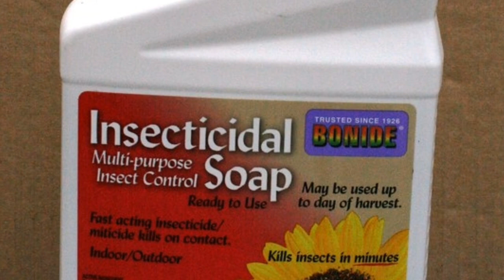How to manage citrus aphids || लाही किराको व्यवस्थापन